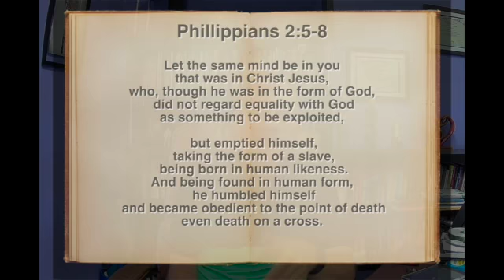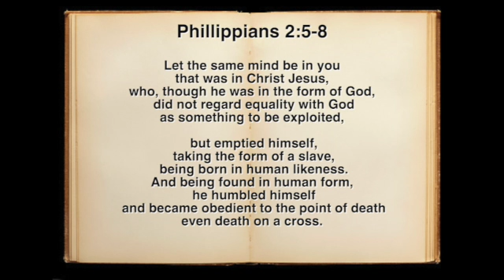Devo with Jeremy: 3/31/21